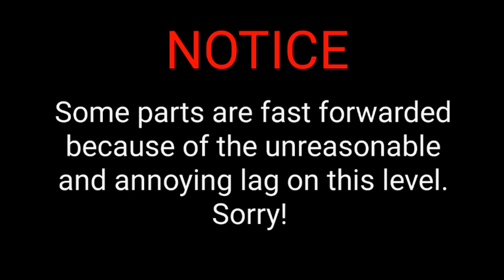Ben 10: Omniverse PART 8 - ...This is Now [4K]